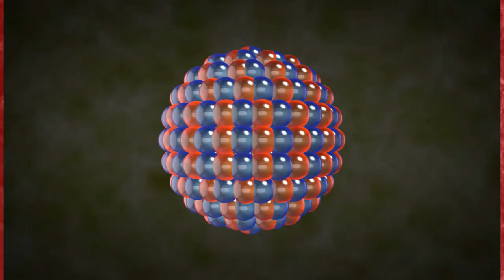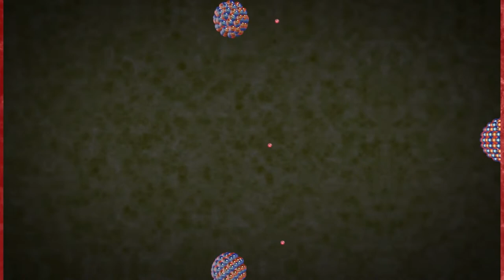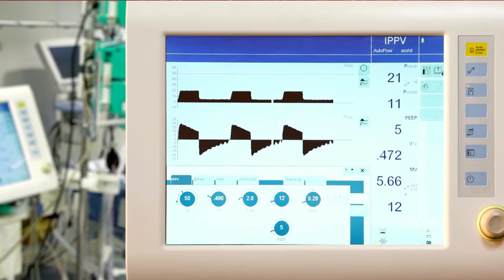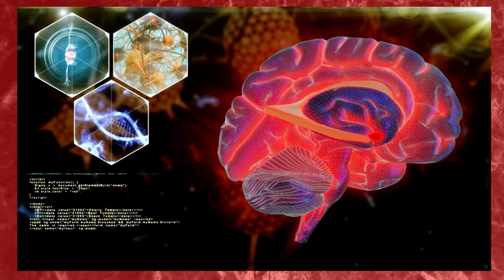The Horrific Death of Hisashi Ouchi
I’m going to tell you the story of Hisashi Ouchi. It is extreme. But I tell it with the hope that you will take action in your own death planning and possibly reevaluate your values in terms of love and ethics. This is the story of a man who had his right to die and his right to die with dignity taken away from him. While the situation that put him in this position is unique, the outcome sadly is not.